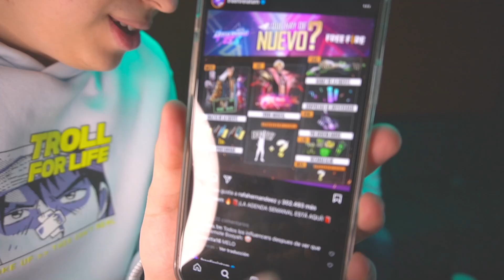EMOTE BOOYAH PARA TODOS.....